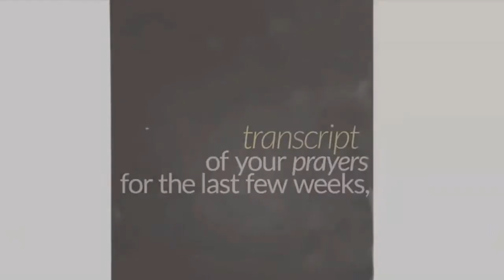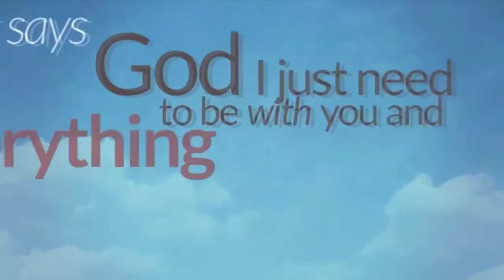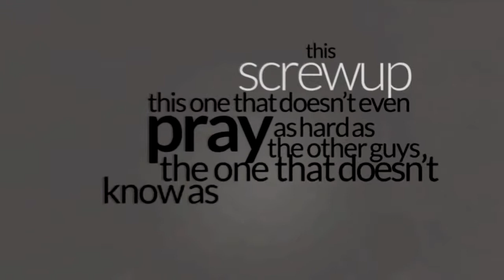Our Precious Faith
Pastor Craig Hall
The Mission Series #1